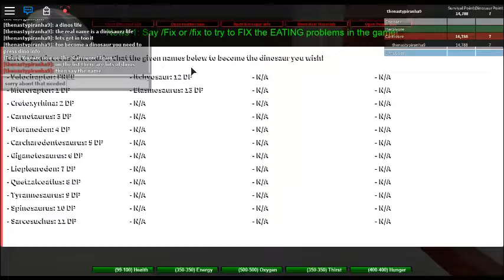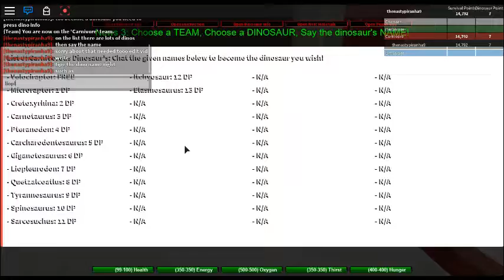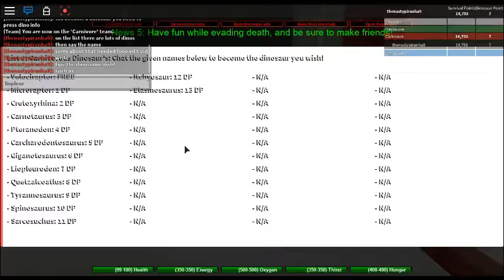a dinosaurs life how to survive as carnivore sea reptile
this is how too survive as liopleur